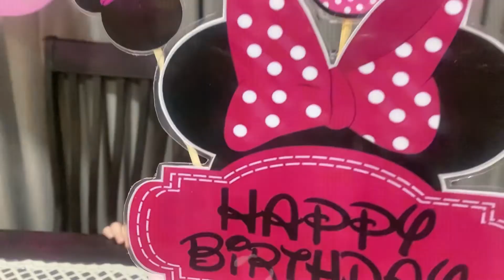What Present she got on her birthday | Birthday vlog Brother Sister Pretend play| Shahzain’sPlayTime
Hi everyone how are you all i hope you all are
Good im also fine if you like my videos then hit the kike button and subscribe to my channel … Shahzain’sPlayTime | Birthday vlog | irsa turns 3 | pretend play with my sister | irsa and shahzain….